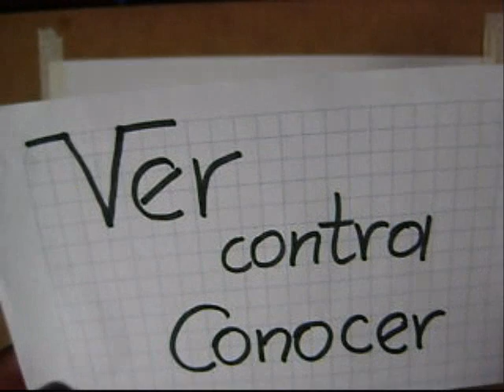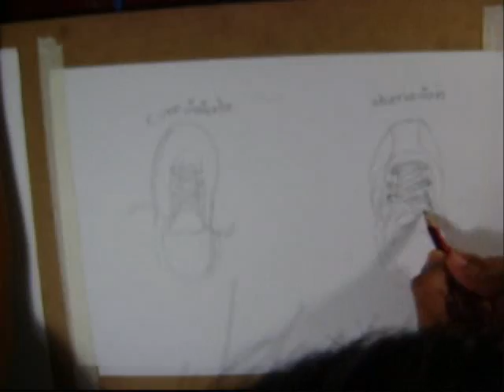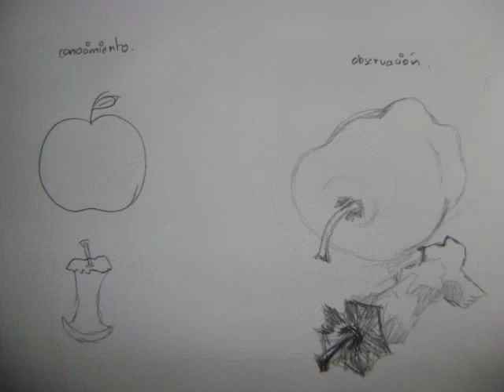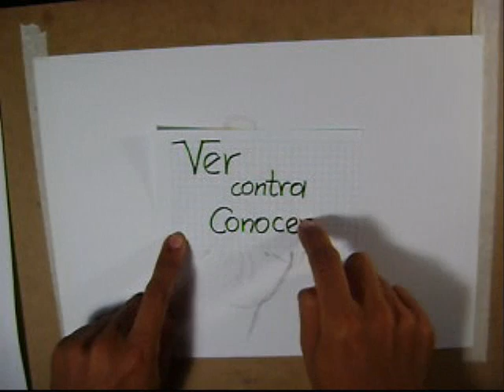PRINCIPIOS BASICOS PARA APRENDER A DIBUJAR (3ra Parte)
tema: conflicto Ver contra Conocer
el objetivo principal de este tutorial es hacernos entender por que empezar a dibujar partiendo de la observacion es tan importante